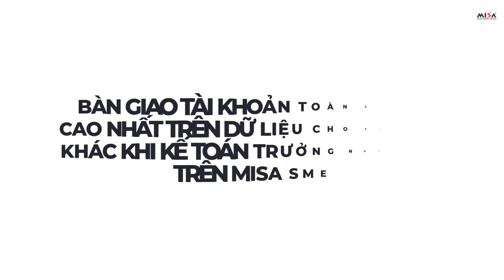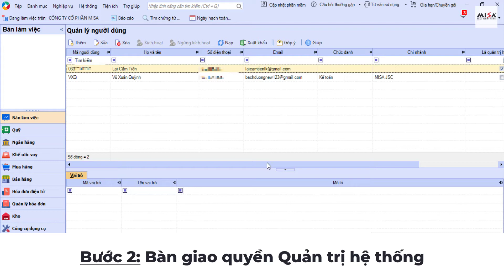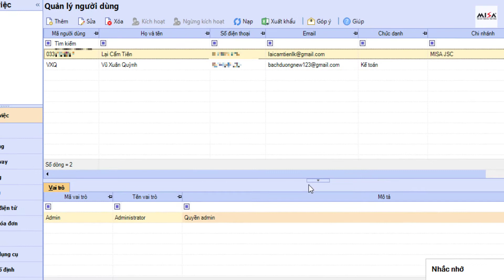Bàn giao lại tài khoản toàn quyền cao nhất trên dữ liệu cho Kế toán khác - MISA SME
- Nội dung hướng dẫn: Bàn giao lại tài khoản toàn quyền cao nhất trên dữ liệu cho Kế toán khác - MISA SME
- Tài liệu hướng dẫn: